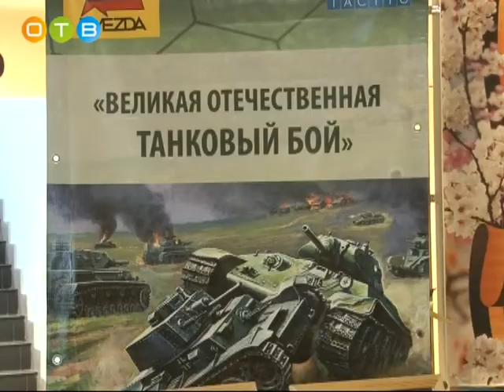Эстафета «Салют Победе» добралась до Одинцово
На торжественное мероприятие, прошедшее в волейбольном центре, пришли больше 2000 человек. Праздничная программа состояла из концерта и работы интерактивных площадок.